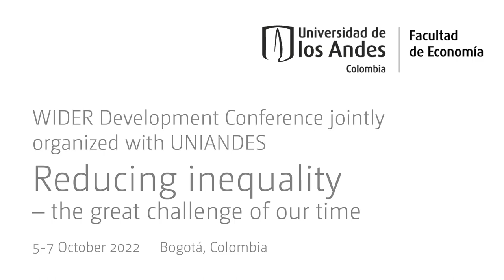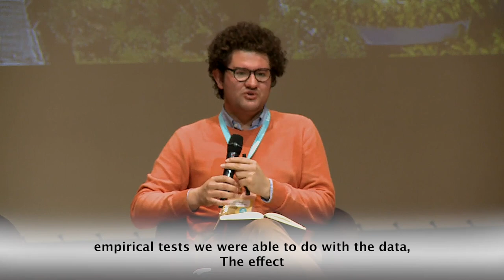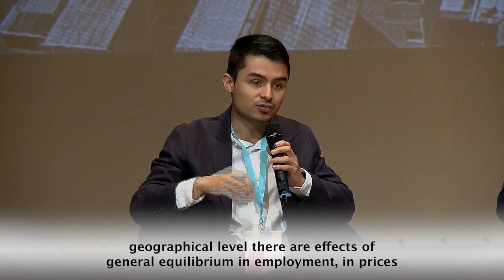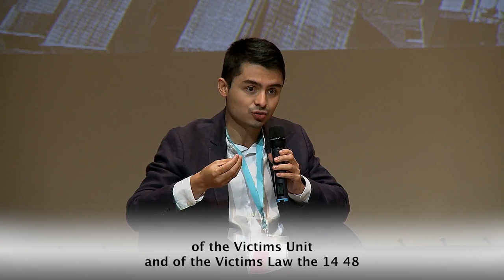7.1 Property rights, victims, and security - Q&A